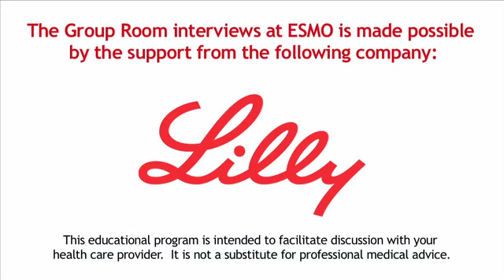Rising CA125 in Ovarian Cancer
Tim Perren, MD, discusses the ICON7 showing bevacizumab (Avastin) to standard chemotherapy appears to delay the progression of ovarian cancer, according to data presented here at the 35th European Society for Medical Oncology Congress.(Pt 2 of 2)